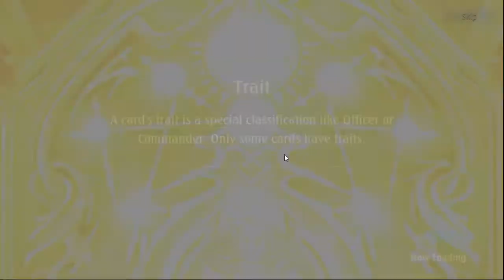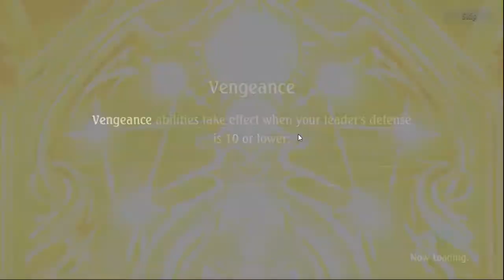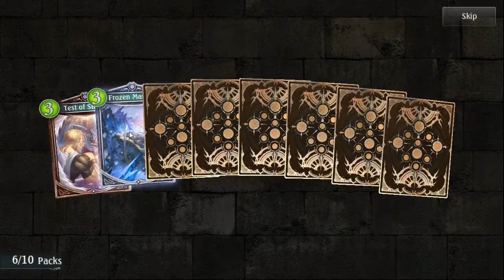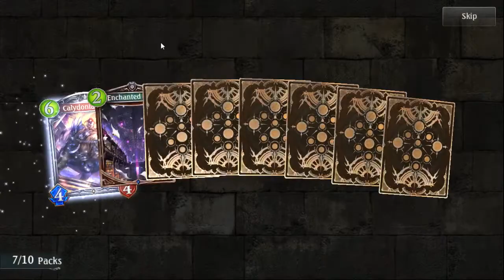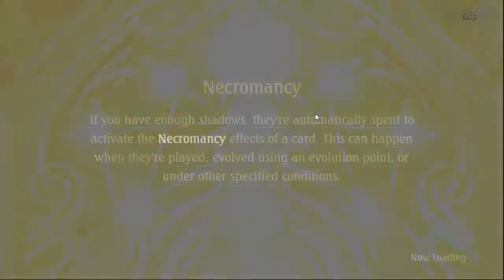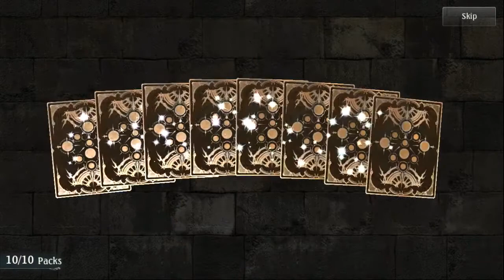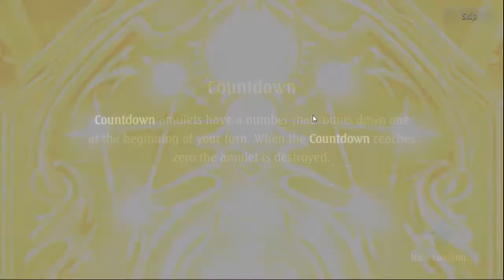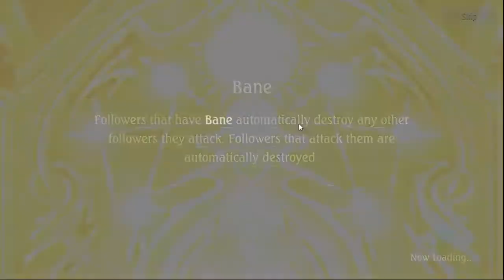51 sobres de Tempest of the Gods | Shadowverse | En Español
He estado trabajando unos días lejos de la civilización y por ello no he podido subir vídeos estos días... por eso este vídeo taaaaaaaan largo abriendo los sobres de la nueva temporada